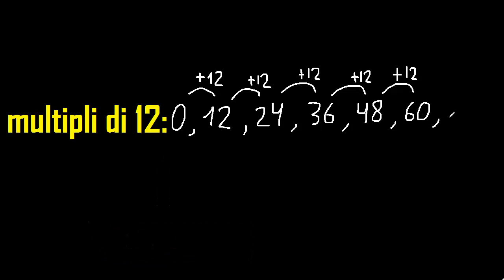multipli di 12